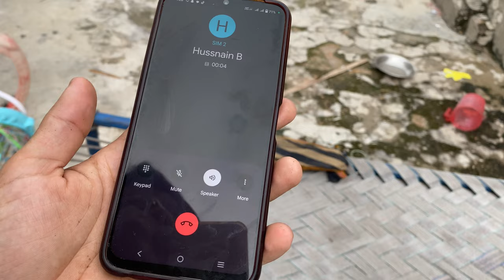Prank gone wrong on Husnain Bhai 😭| Bohat Maza Kia 😍.